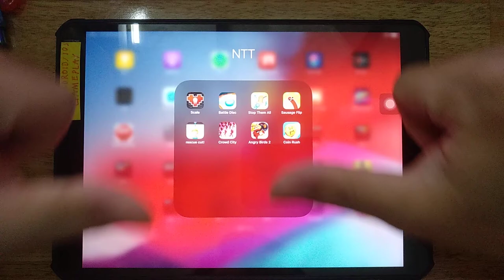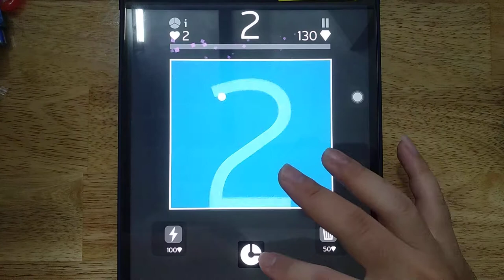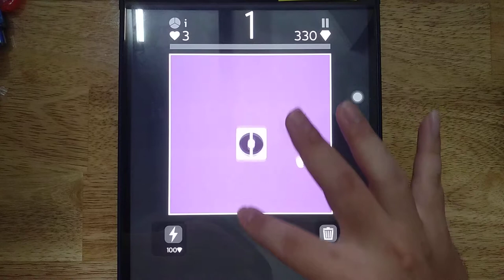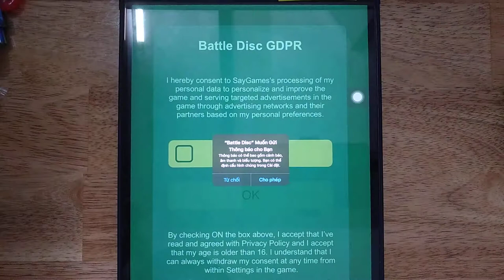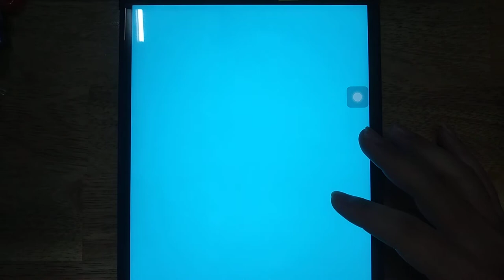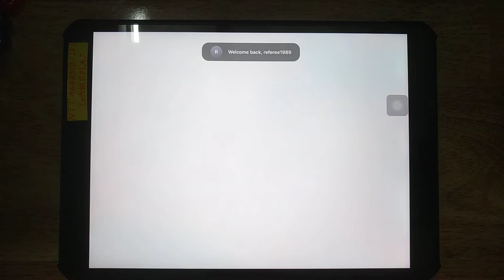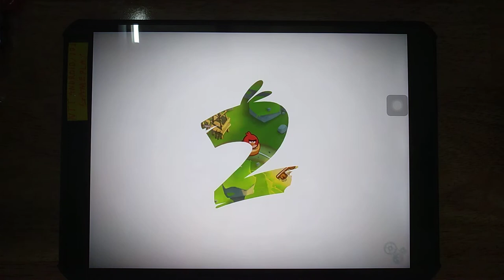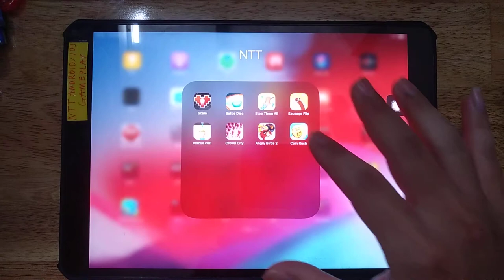Scale, Battle Disk, Stop Them All, Sausage Flip, Crowd City, Angry Birds 2, Coin Rush, Rescue Cut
Android GamePlay
iOS GamePlay
iPad GamePlay
GamePlay Walkthrough